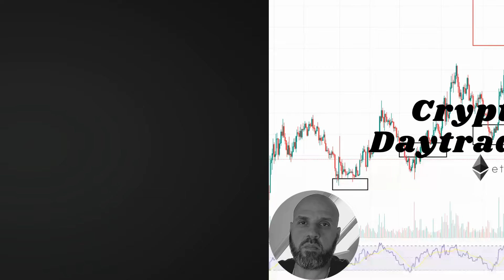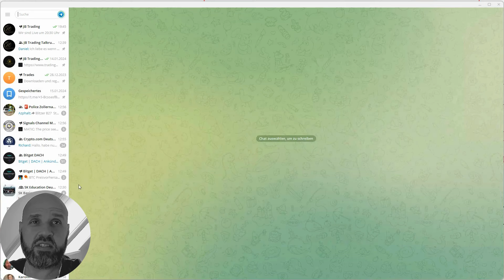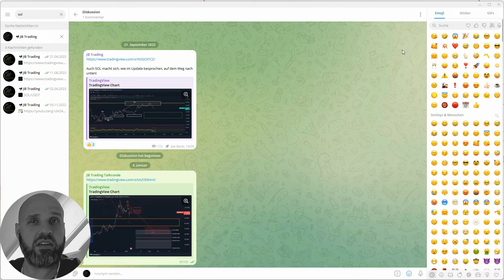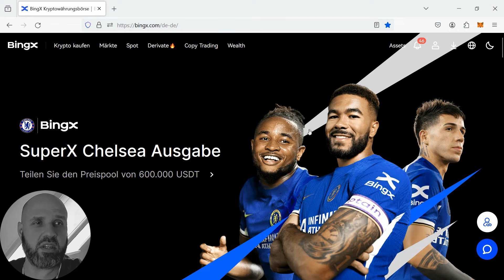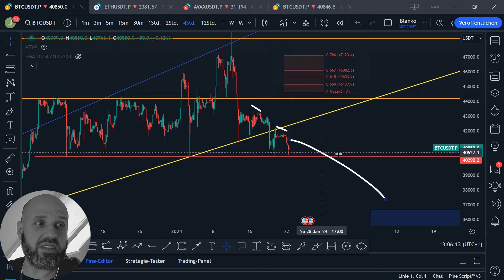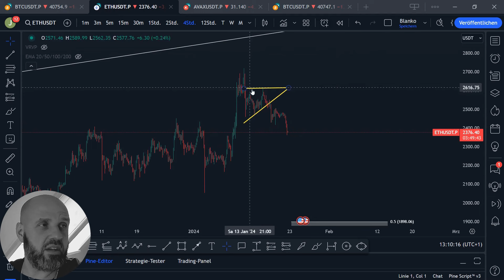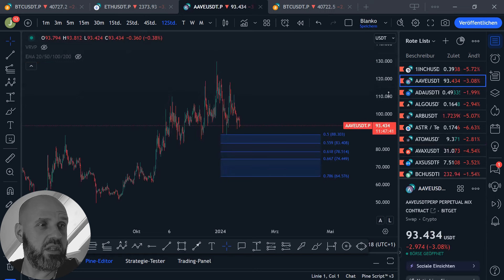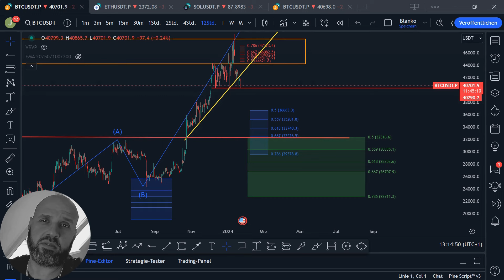Bitcoin auf dem Weg zu 36K〽️❓❗ ALLES was du wissen musst❗ 20 x50 USDT Verlosung von BINGX❗